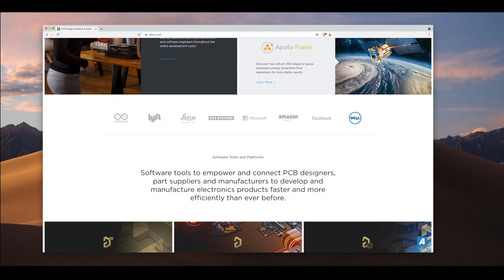Simple LED Chaser Circuit with BC549 Transistor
This video will show you Simple LED Chaser Circuit with BC549 Transistor

In this video, I will show you how to make a Simple LED Chaser Circuit with BC549 Transistor. This circuit works in a strange principle of an NPN Transistor. All NPN Transistors will not work with this circuit. This only works with some specific transistors like BD139, D882, BC547, BC549. Hope you will enjoy this video.

You can run the circuit with 12V. This will work just fine.

Needed Components Online Link About Simple LED Chaser Circuit with BC549 Transistor:

Amazon US:
555 Timer
Push Button
18650 Battery
18650 Battery Holder
3W LED
10MM LED

Amazon India:
555 Timer
Push Button
18650 Battery
18650 Battery Holder
3W LED
10MM LED

TimeStraps:
00:00 Simple LED Chaser Circuit with BC549 Transistor
01:54  Flat Top Multi-Color LEDs Used in the LED Chaser Circuit
03:10 Transistor Used in Simple LED Chaser Circuit
04:14 Pre Tin All the Components for Better Solder Joint
05:19 Capacitor Used in Simple LED Chaser Circuit with BC549 Transistor
06:58 Resistor Used in Simple LED Chaser Circuit with BC549 Transistor
09:43 Testing Of Simple LED Chaser Circuit with BC549 Transistor
10:07 Schematics/ PCB Making software i.e. Altium I am using right now.
10:33 Circuit Diagram of Simple LED Chaser Circuit with BC549 Transistor
10:59 Ending Of Simple LED Chaser Circuit with BC549 Transistor

Cheers!